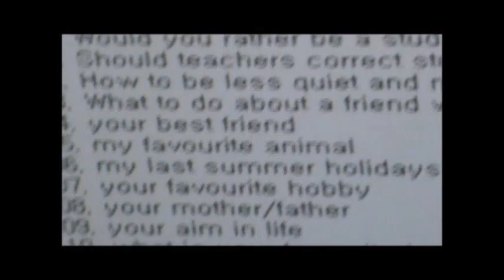UN에서 토론참가, 초등생 한동호의 영어훈련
영어 공교육을 앞서가는 AI 사교육 현장